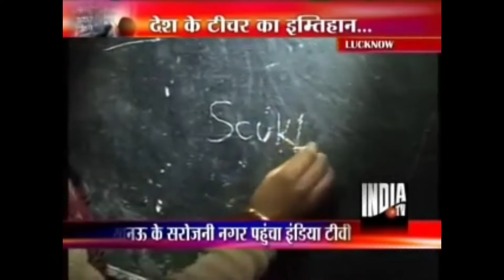🔥 Reality of government school 🔥 by kuldeep thakur 🔥